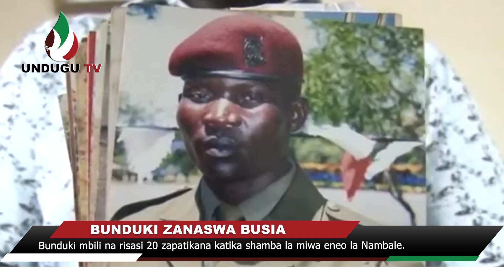BUNDUKI ZANASWA BUSIA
Bunduki mbili na risasi 20 zapatikana katika shamba la miwa eneo la Nambale